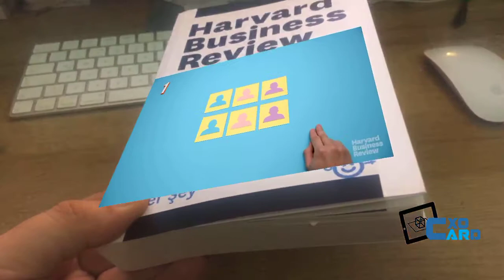Augmented Reality for Books - AR For Book - No Coding Req.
This is a Screen Cast from cxocARd camera . cxocARd is an Augmented Reality Platform. You can activate your content in the same day. Easy to use no coding required.